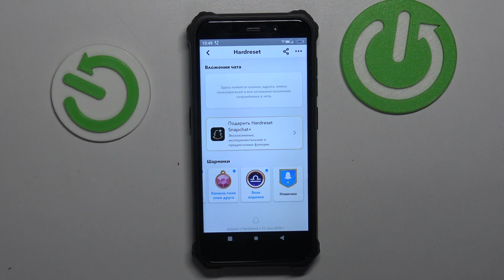Как узнать среднее кол-во баллов с вашим другом в Snapchat | Функционал шармиков в Снэпчате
Привествуем всех на канале Hardreset_info, в сегодняшнем ролике мы расскажем вам, как узнать среднее кол-во баллов с вашим другом в Snapchat. Если вы хотите узнать, сколько Snap-баллов вы получили с вашим другом, эта функция вам поможет. Наш эксперт показал, где увидеть количество snap-баллов в Снэпчате. Если после просмотра этого видео у вас останутся какие-то вопросы - смело задавайте их в комментариях.

Как узнать среднее кол-во баллов с вашим другом в Snapchat? Как увидеть кол-во Snap-баллов в Снэпчате? Как найти среднее кол-во баллов, полученных с вашим другом в Снэпчате?